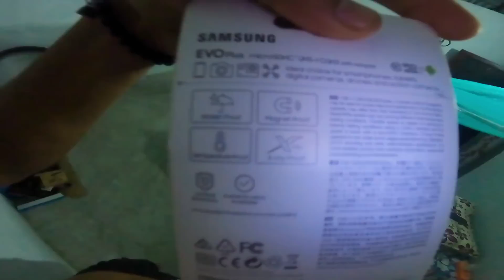Hongkong bhata ayo gft ??🤔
MERO BANK ACCOUNT
      ASHISH TAMANG

Phone , Camera , drone

Camera : Gopro Hero 9
Phone    : Redmi Not 9
drone.    : Dji mavic mini fly

Mero cycle

FRAME            : PancCustom
SUSPENSION : SROCK SHOX ,120 mm
BREK               : SHIMANO OIL
TIRE                 : MAXXIS